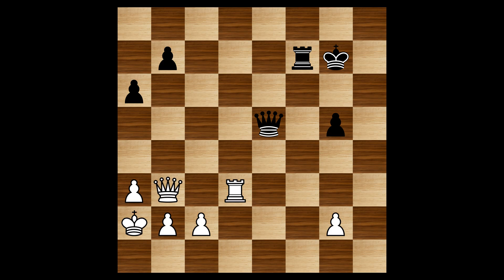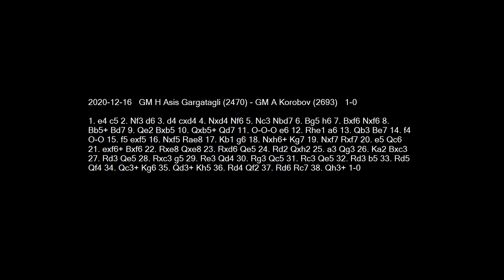2020-12-16 GM Asis Gargatagli vs GM Korobov - Learn Chess From The GrandMasters!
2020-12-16 GM Asis Gargatagli vs GM Korobov
1. e4 c5 2. Nf3 d6 3. d4 cxd4 4. Nxd4 Nf6 5. Nc3 Nbd7 6. Bg5 h6 7. Bxf6 Nxf6 8. Bb5+ Bd7 9. Qe2 Bxb5 10. Qxb5+ Qd7 11. O-O-O e6 12. Rhe1 a6 13. Qb3 Be7 14. f4 O-O 15. f5 exf5 16. Nxf5 Rae8 17. Kb1 g6 18. Nxh6+ Kg7 19. Nxf7 Rxf7 20. e5 Qc6 21. exf6+ Bxf6 22. Rxe8 Qxe8 23. Rxd6 Qe5 24. Rd2 Qxh2 25. a3 Qg3 26. Ka2 Bxc3 27. Rd3 Qe5 28. Rxc3 g5 29. Re3 Qd4 30. Rg3 Qc5 31. Rc3 Qe5 32. Rd3 b5 33. Rd5 Qf4 34. Qc3+ Kg6 35. Qd3+ Kh5 36. Rd4 Qf2 37. Rd6 Rc7 38. Qh3+ 1-0